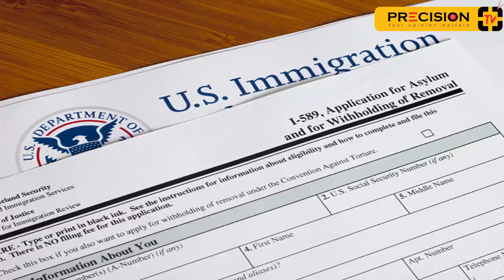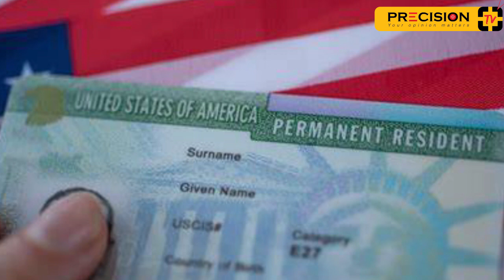THE MOST CHALLENGING ISSUES FOR ALL IMMIGRANTS IN THE US Immigrants Success_stories#PrecisionTV